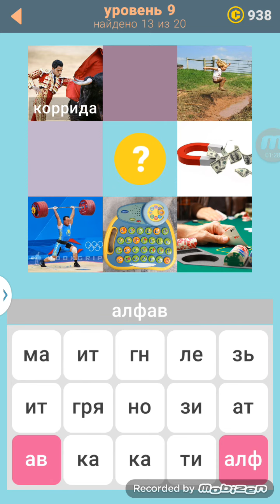580 фото 9 уровень ответы.